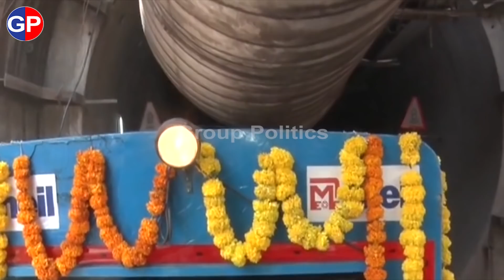మంత్రి అనిల్ కు షాకిచ్చిన సీఎం జగన్ | CM YS Jagan Suddenly visits Veligonda Project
ap news
ys jagan
ys jagan mohan reddy
ysrcp
janasena
pawan kalyan
janasena live
ysrcp live
tdp live